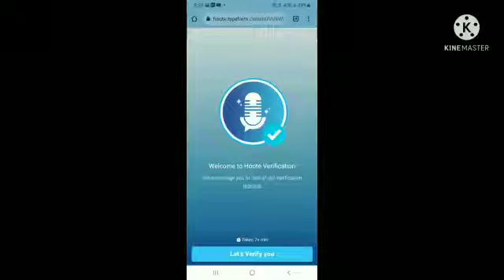Hoote APP ஐ துவங்கி வைத்தார் ரஜினிகாந்த் | RAJINI KANTH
Hoote app | Rajini kanth